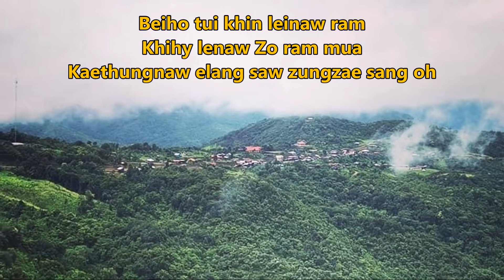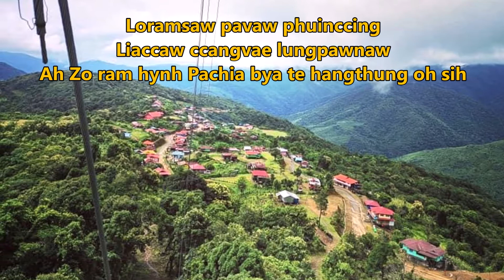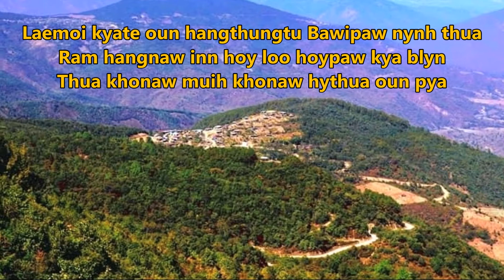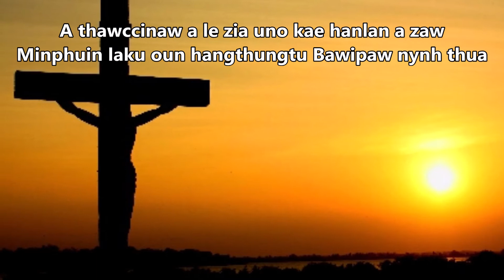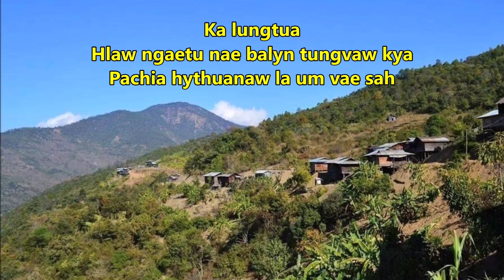Pachia Hlaw. Van Ceu Ling. Ah Zo Ram Pachia Bya. Zotung hlaw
Van_Ceu_Ling Pachia_Hlaw Zotung_song . Credit - Original
 "Ah Zo Ram hynh Pachia Bya te Hangthung oh sih"
Sahtu : Van Ceu Ling. Hlawphuatu : Rua Bawi
(1) Pachia raepaw puithya Zotung ram
Ah pui oh paw Zotung minphuin balyn nynh
Ram hanlan lah oh sih thawpya oh sih
Beiho tui khin leinaw ram
Khihy lenaw Zo ram mua
Kaethungnaw elang saw zungzae sang oh
     Lianaw
Kou puithya Pachia hythua Zotung ram
Noraw te evopaw phuinccingnaw ram
Loramsaw pavaw phuinccing
Liaccaw ccangvae lungpawnaw
             (2)
Minphuin te ram awsahtu pou ka Paaw
Nang leite kae Zo ram aw kho khyh
Pou Bawipaw na vaaw khua oun rawsah lah
Kae ram dannaw elang
Mihpuin kae luenaw elang
A hanghua vaaw siapharan kae peki
               (3)
Laemoi kyate oun hangthungtu Bawipaw nynh thua
Ram hangnaw inn hoy loo hoypaw kya blyn
Thua khonaw muih khonaw hythua oun pya
A thawccinaw a le zia uno kae hanlan a zaw
Minphuin laku oun hangthungtu Bawipaw nynh thua